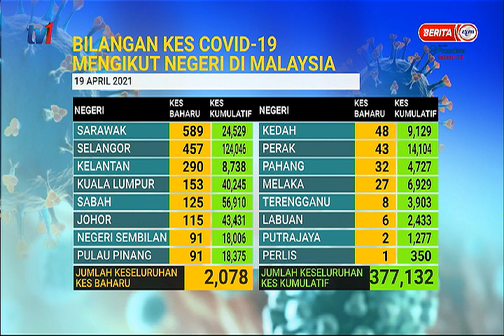19 APRIL 2021 - BERITA PERDANA - SITUASI TERKINI KES COVID-19 DI MALAYSIA MENGIKUT NEGERI